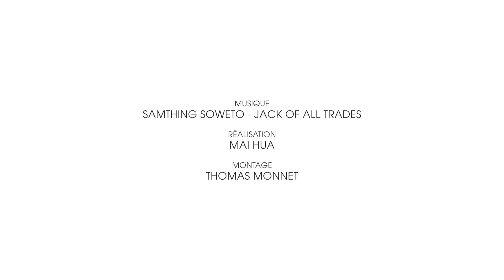COLORS OF MY JOURNEY - Spirit Horse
FR// Tant que l'on marche, on voit le chemin... une introduction à Spirit Horse, en attendant ma vidéo de 20minutes semaine prochaine.

N’hésitez pas non plus à venir sur le blog où vous pourrez aussi trouver mes textes et réflexions sur mon voyage de vie. et aussi dialoguer avec la communauté! Venez!

EN// Keep walking and you'll see the way. here is my introductive video to Spirit Horse. next week i'll feature a 20-minute long video about this amazing community. can't wait! but let's enjoy now!

Don’t hesitate also to come to the blog and discover all my texts and reflections about my exploration of life. And also benefit from the whole community debating all the time! Come and enjoy and share!